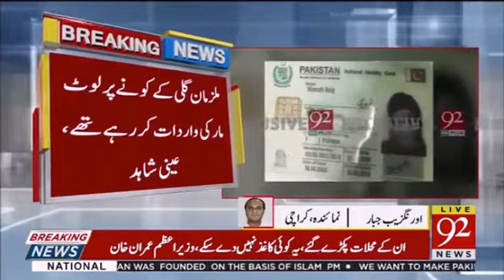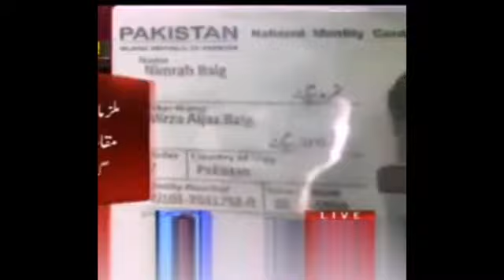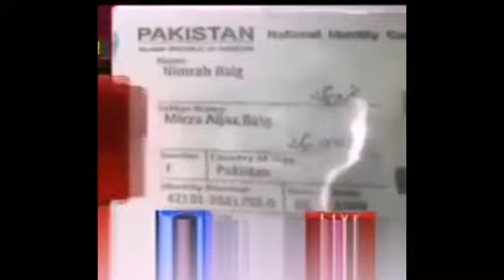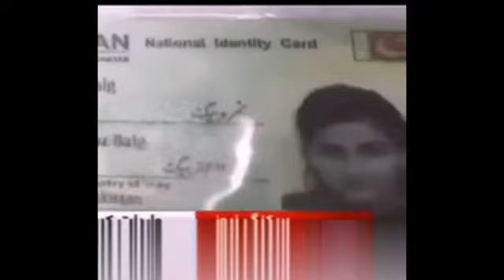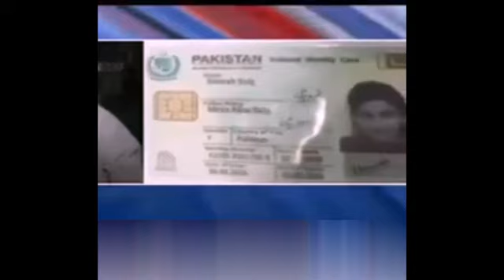Female medical student shot dead during crossfire between police & robbers, 1 killed!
A student of dow University name Nimrah Baig died yesterday after a mobbing attempt and in the exchange of firing... Full report yet to be revealed that who fired the shot first!!!

Zimedaar kon hai Karachi k halaat ka???
Snatching, mobbing, target killing ab tak wahi k wahi hai...
Dams ki zarurat hai...
Development ki zarurat hai...
Ya Log marte rahein jaanein jati rahey, Snatching hoti rahi...

Another same incident! 1 year old baby boy shot dead!